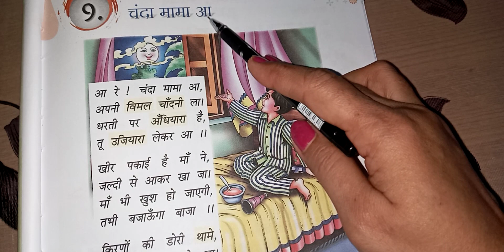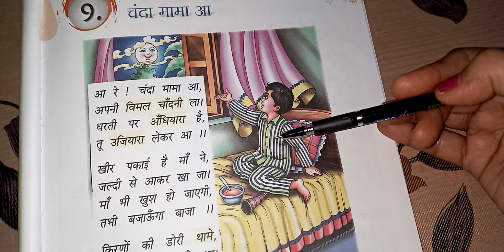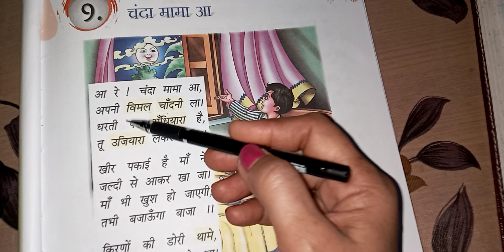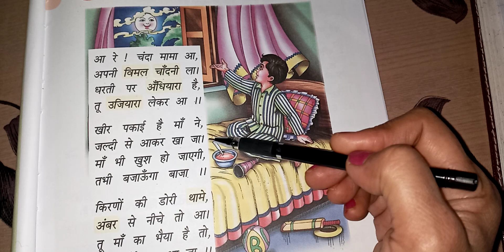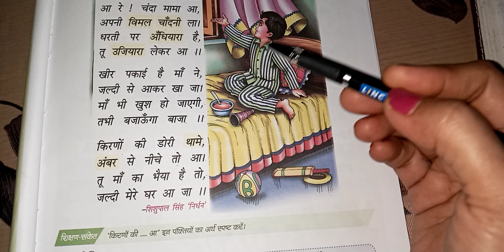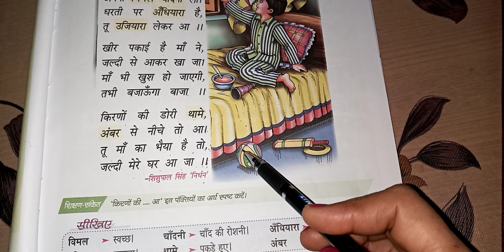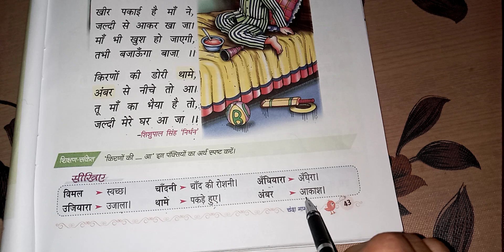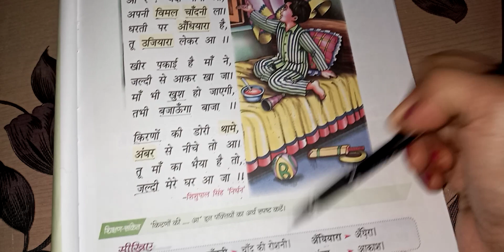Hindi-2 Class1 24-08